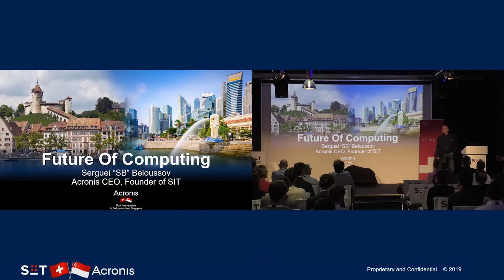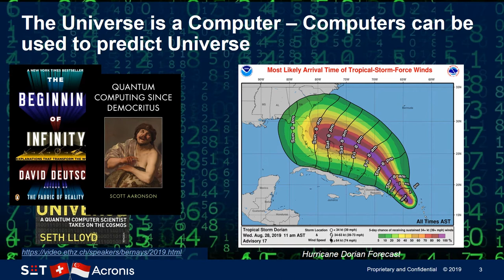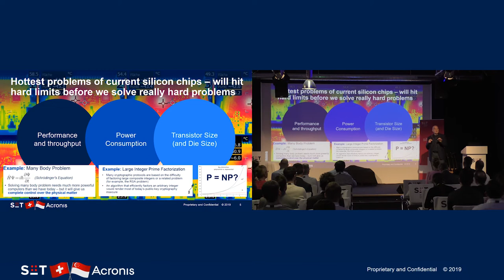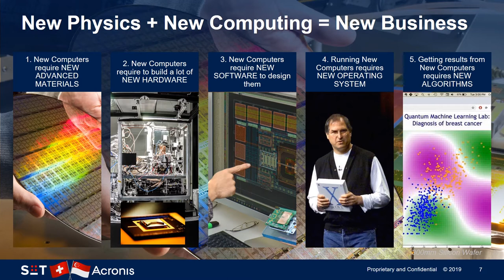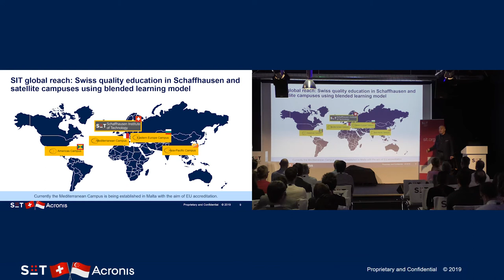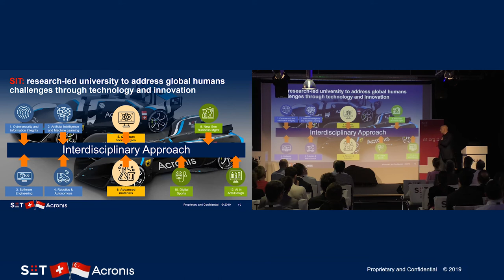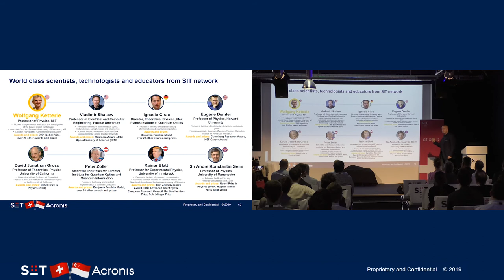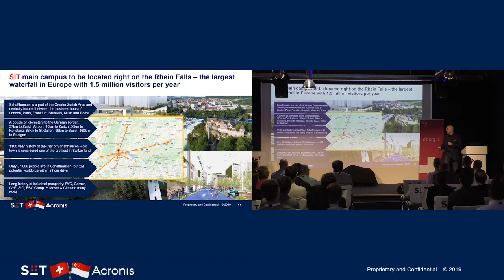Serguei Beloussov - Future of Computing at SIT Insights in Technology 2019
Dive into the first edition of SIT Insights in Technology Conference which took place in Schaffhausen, Switzerland on December 16, 2019. The one-day scientific conference welcomed pioneering students, academics, the global business community and the public to partake in an exciting program of events.